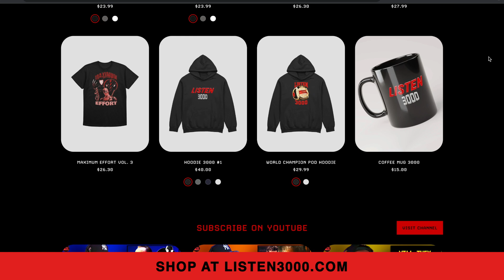Kendrick Lamar GNX Album Reaction & Gladiator 2 Spoiler Review | EPISODE 60 | LISTEN 3000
We're back with episode 60, and we talk and react to Kendrick Lamar's GNX album, Spoiler reviews for Gladiator 2 and Piano Lesson, Black Panther 3 theories and MORE!!

📌 Timestamps
00:00 - Intro
02:11 - Kendrick Lamar "GNX" Album Reaction
21:20 - Drake Sues UMG and Spotify
37:52 - Gladiator 2 Spoiler Talk
48:23 - The Piano Lesson Movie talk
53:50 - Denzel Washington Black Panther 3 Theories
01:07:45 - Scoopers vs Leakers via Alex Perez of @thecosmiccircus
01:19:05 - Outro

We're back with episode 60, and we talk and react to Kendrick Lamar's GNX album, Spoiler reviews for Gladiator 2 and Piano Lesson, Marvel's Black Panther 3 theories and MORE!!